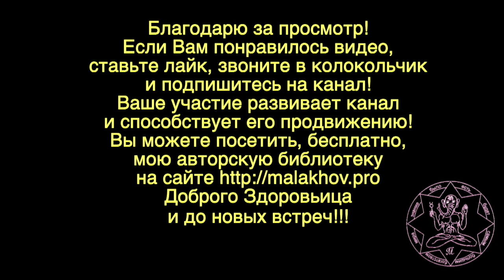УТРО. ЛЕТО. МЫСЛИ. Малахов.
Летним утром на прогулке меня посещают разные мысли. И я делюсь ими с Вами. Рассуждаю о вине и об опыте.